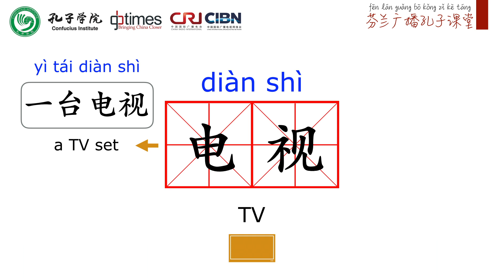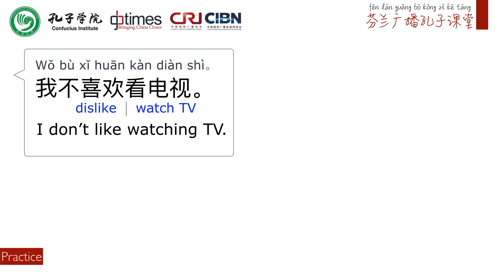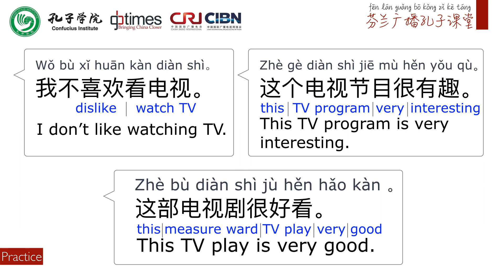一级词汇 Chinese Words (HSK 1) : 电视 TV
一级词汇 Chinese Words (HSK 1) is a Chinese language learning program, aiming to help  HSK level 1 (or A1) students to expand their vocabulary.  Chinese Words introduce phrases and sentences that are used in daily life.